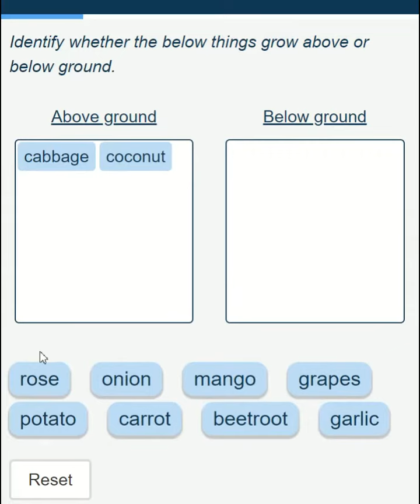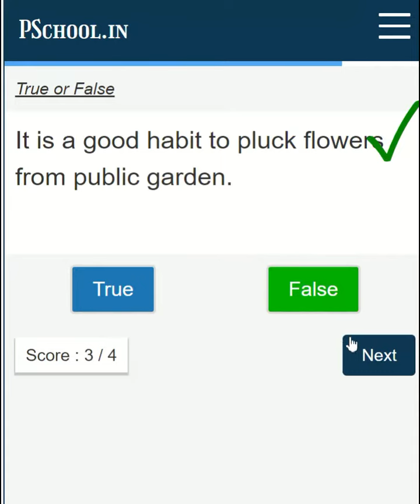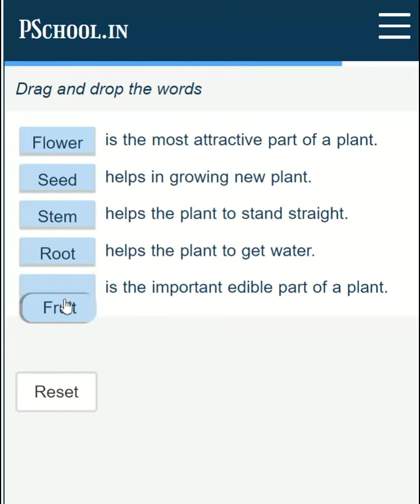Plants - Grade 3 Activities